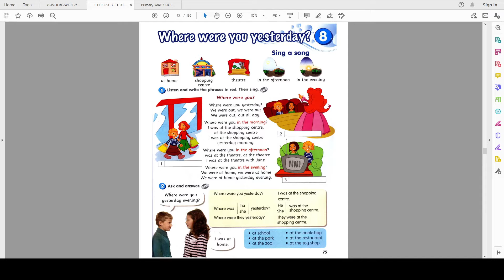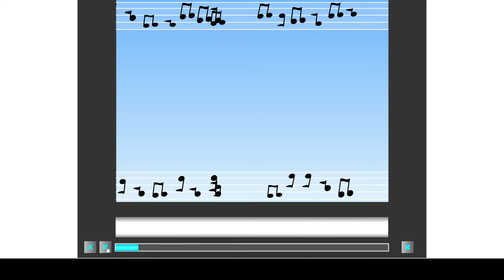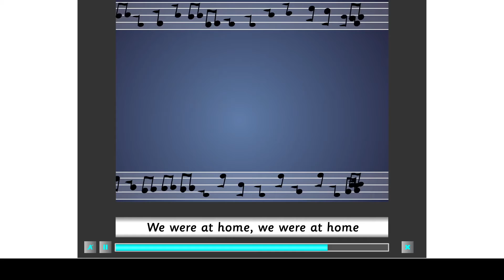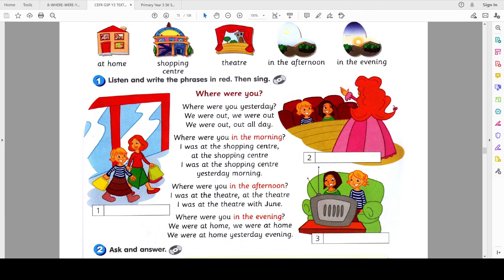Y3M8 WHERE WERE YOU YESTERDAY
YEAR 3 - MODULE 8

SING THE SONG FOLLOWED BY A QUIZIZZ LESSON